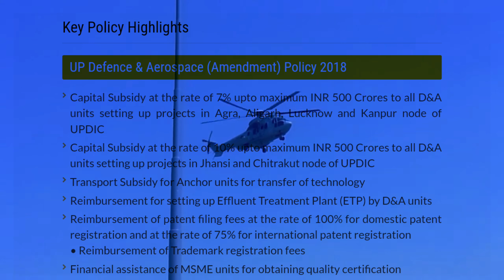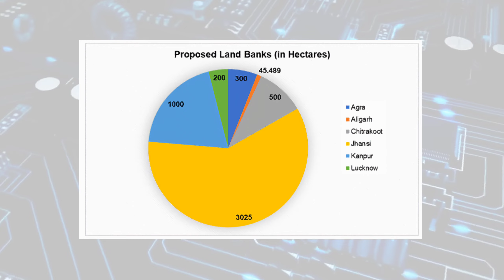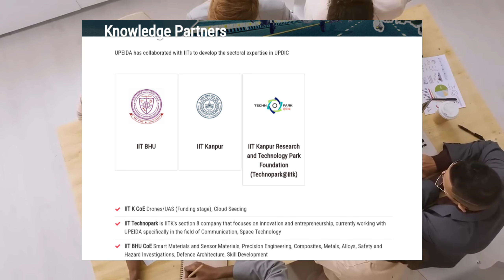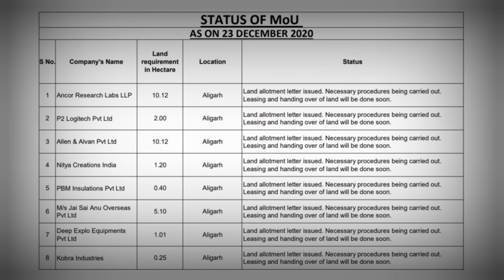Defence industrialization in Uttar Pradesh 25000 Crore investment in UP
ℹ️   UP industrial defence Corridor details Part 2

🔎Source link